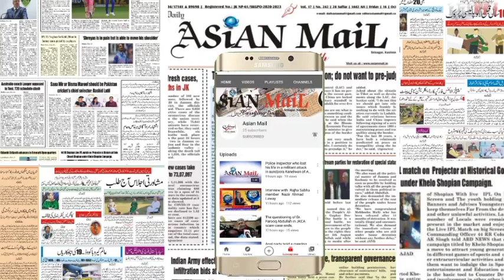Wife,daughters of Hilal ahmad wani along with family of IrfanAhmad stage protest at PressEnclave Sgr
Wife, daughters of Hilal ahmad wani along with the family of Irfan ahmad stage protest at press enclave Srinagar.